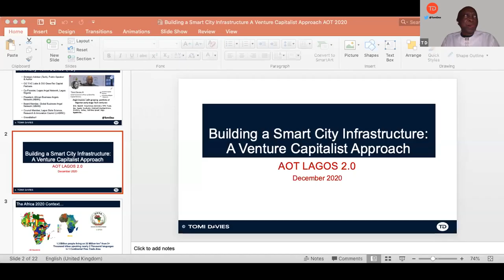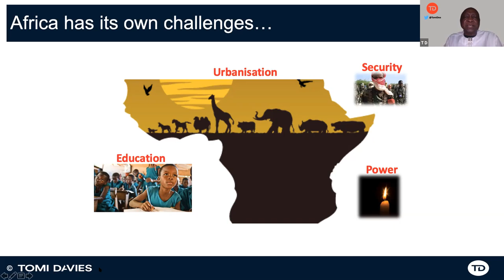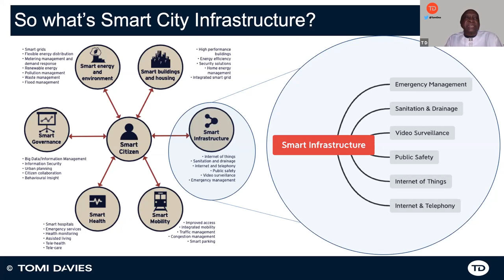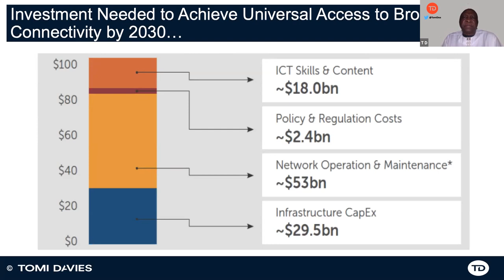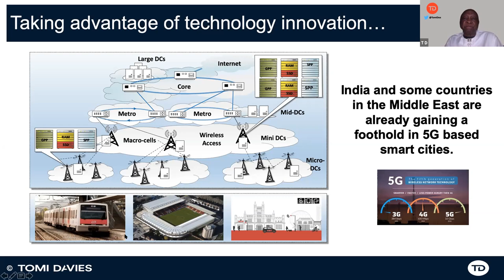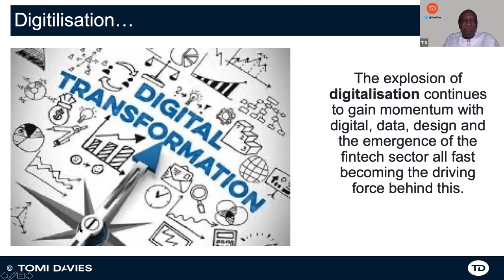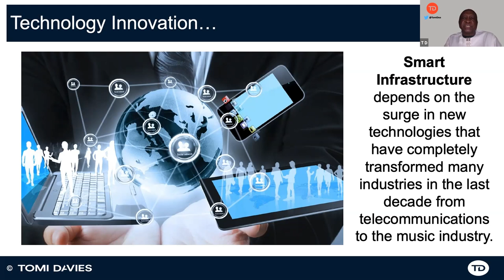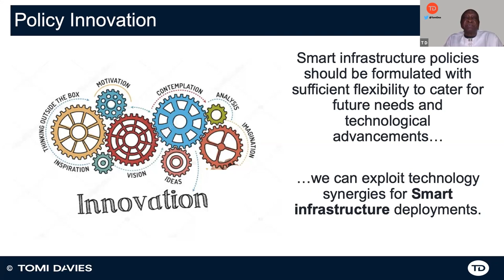AOT 2020 Keynote: Building Smart City Infrastructure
In line with its SMART City agenda of making Lagos a 21st century economy, the Lagos State Government (LASG) through the Office of Innovation and Technology organised the second edition of Art of Technology Lagos 2.0. curated by Eko Innovation Centre, a two-day conference that brought together the best of tech minds from across the globe physically and virtually on the 3rd and 4th of December 2020. Aptly themed ‘Smart Data, SMARTER Lagos,’ AOT Lagos 2.0 facilitated multi-stakeholder discussions, exchanges and collaborations along the data value chain as an enabler of a SMARTER Lagos. Michael Seibel, CEO and Partner, Y-Combinator; Demola Sogunle, CEO Stanbic IBTC, Lisa Da Silva, Principal Investment Officer, International Finance Corporation and myself were keynote speakers.